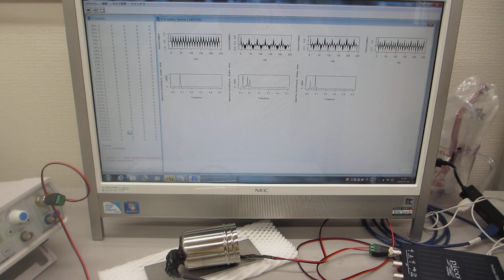超音波プローブの伝搬特性に関する基礎実験ーー音圧測定解析に基づいた超音波伝搬状態の評価技術ーー（超音波システム研究所）